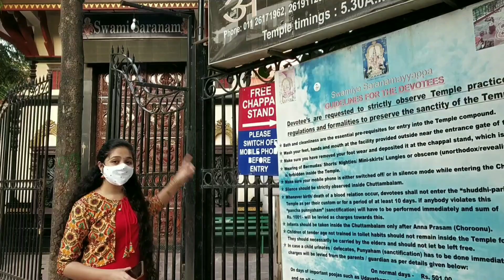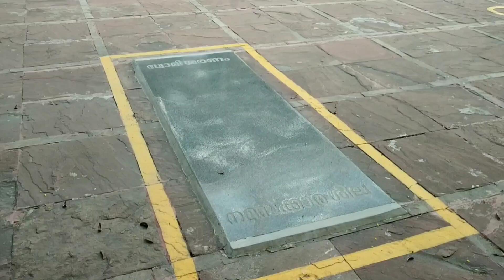Delhi vlog || R K Puram Ayyappa temple || Navaratri program vlog